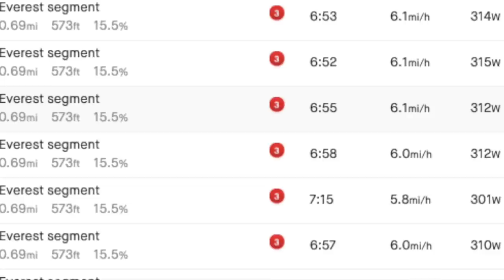NEW EVERESTING RECORD! Interview with Sean Gardner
Sean Gardner broke the Everesting record, and as we know, the punishment for that (aside from the physical pain) is having to be on my YouTube channel. Thanks, Sean!